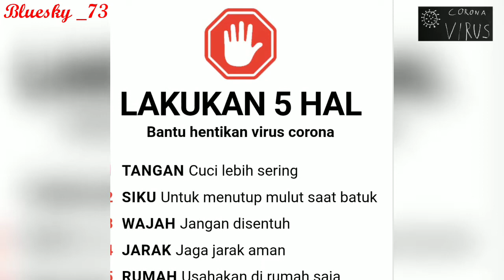"STAY AT HOME" CARA MENCEGAH VIRUS COVID-19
LAKUKAN 5 HAL

Bantu hentikan virus corona

1. TANGAN
Cuci lebih sering

2. SIKU
Untuk menutup mulut saat batuk

3. WAJAH
Jangan disentuh

4. JARAK
Jaga jarak aman

5.  Di rumah saja

Deskripsi

Saat ini belum ada vaksin untuk mencegah penyakit coronavirus (COVID-19).

Cara-cara pencegahan yang terbaik:

Mencuci tangan secara rutin dengan gel pembersih berbasis alkohol atau sabun dan bilas dengan air

Menutup hidung dan mulut dengan tisu atau batuk dan bersin pada bagian dalam siku

Hindari interaksi fisik (1 meter atau 3 kaki) dengan siapa pun yang memiliki gejala batuk pilek atau flu